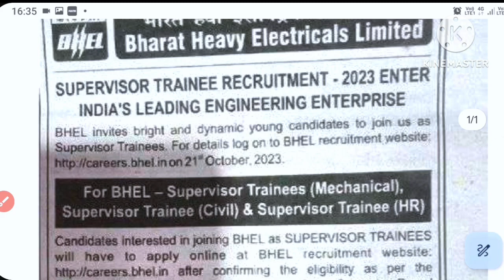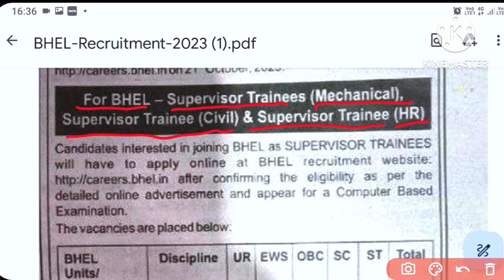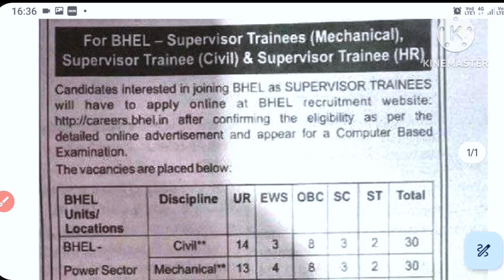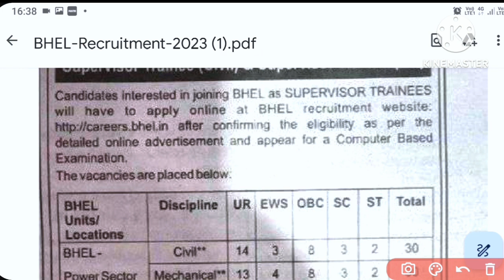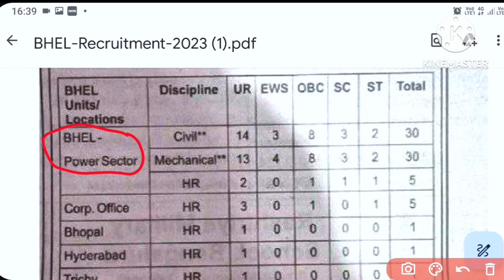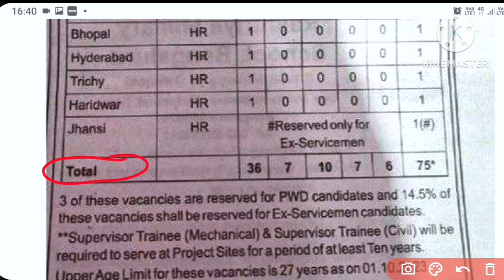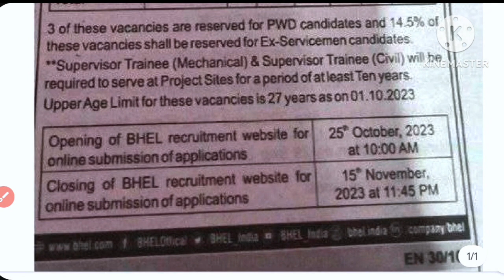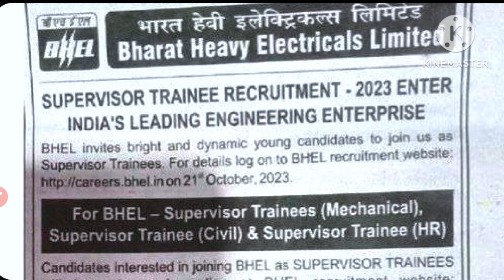BHEL Recruitment 2023/bhel supervisor trainee recruitment 2023/भेल सुपर वाइजर भर्ती 2023/bhel job23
BHEL डिप्लोमा Recruitment 2023/bhel supervisor trainee recruitment 2023/bhel supervisor decency 2023
Bhel gov job 2023
Bhel supervisor recruitment 2023
Bhel latest job
Bhel diploma job
Bhel diploma vecency 2023
Bhel polytechnic gov job 2023
Bhel super visor job 2023
Bhel gov job